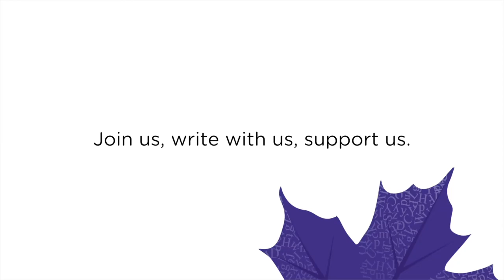Who Is We Trailer - ART OF TIME ENSEMBLE & WCC (2022)